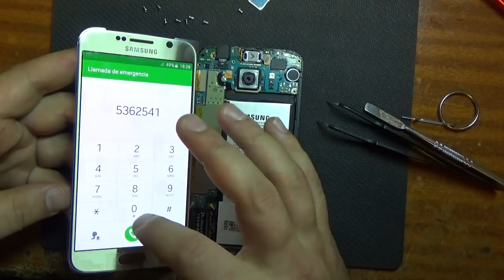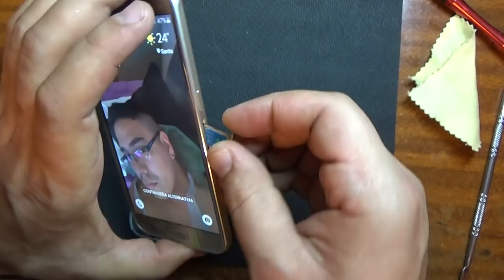Samsung Galaxy S6 /замена дисплея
Инновационный дизайн: металл и стекло
Две камеры: 16 Мп и 5 Мп
Поддержка беспроводной зарядки